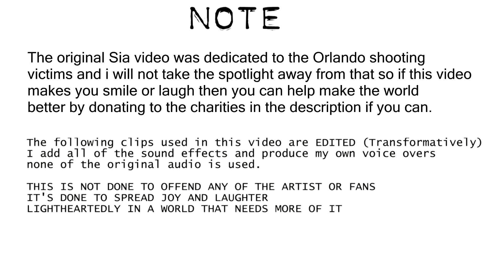Sia - The Greatest - Without Music - SHREDS!